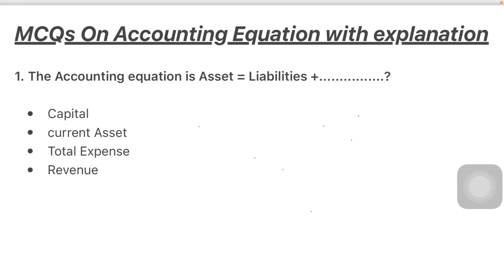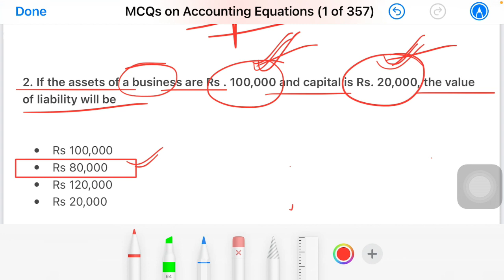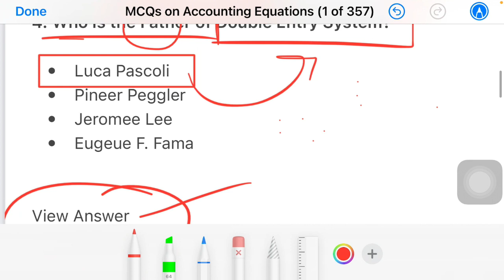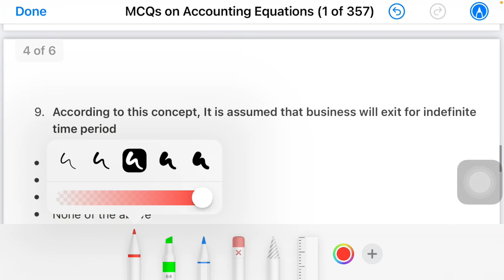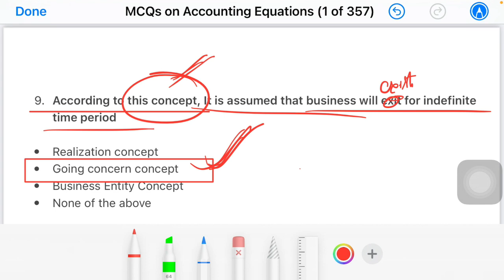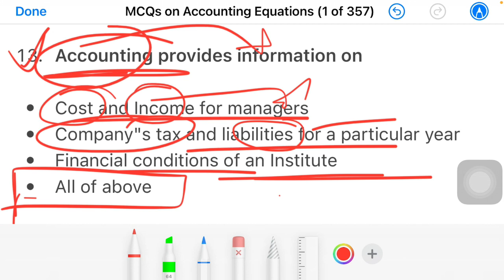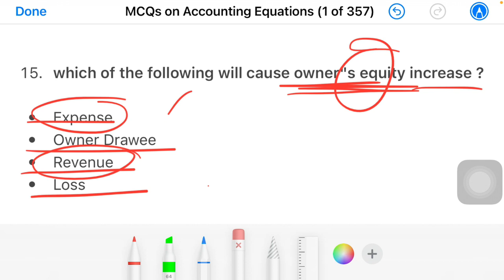#5 | MCQs on Accounting Equation for jkssb Finance accounts assistant and sub inspector